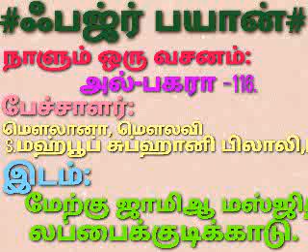ஃபஜ்ர் பயான்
நாளும் ஒரு வசனம்: அல்-பகரா 116.
பேச்சாளர்:S.மஹ்பூப் சுப்ஹானி பிலாலி,MBA.
             லப்பைக்குடிக்காடு.